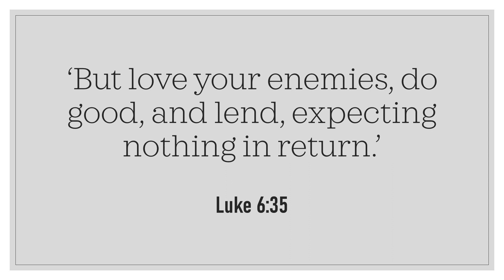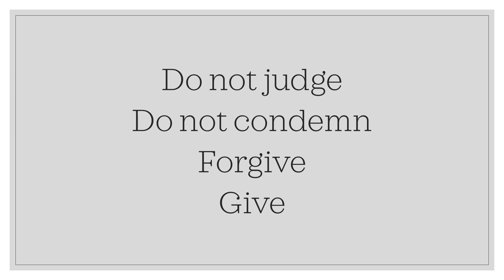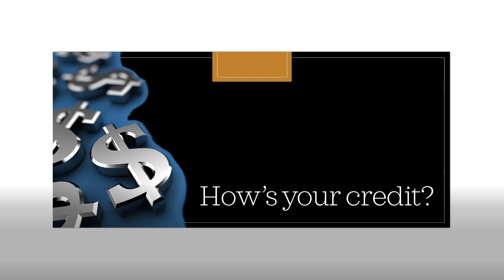How's Your Credit - Message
It's all well and good to be kind to family and friends. How willing are you to extend that kindness to people you don't like or get on with? Not an easy one this week...
Luke 6:26-38